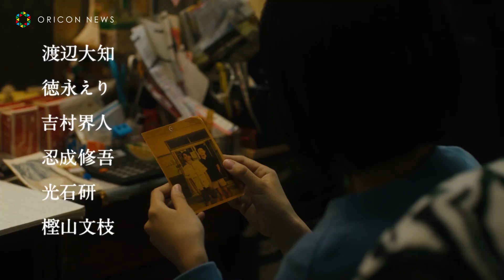松本穂香主演、銭湯を舞台にした「魔女の宅急便」 都会の中で成長していく少女を描く 映画『わたしは光をにぎっている』予告編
『四月の永い夢』（17）で第39回モスクワ国際映画祭・国際映画批評家連盟賞を受賞した新鋭・中川龍太郎監督の最新作『わたしは光をにぎっている』が11月15日より全国公開。

　澪を演じるのは、「この世界の片隅に」の情感あふれる演技で存在感を放った松本穂香。出来上がった本編を観て「自分が出ている作品なのに、こんな風に泣いたのは初めてのことでした。この映画に出会えてよかったです。」と語った。分身のような役で、風景に溶け込む透明感溢れる松本の姿は、岩井俊二監督の名作『四月物語』（98）のヒロインを演じた女優松たか子を彷彿とさせるという絶賛の声がマスコミから寄せられている。共演は渡辺大知、徳永えりら若手実力派と、光石研、樫山文枝ら日本映画のオーソリティーたち。主題歌は、伸びやかな歌声が心に波紋を広げるカネコアヤノの「光の方へ」。監督が「翔べない時代の魔女の宅急便」と語る本作では、特別な才能があるわけではないけれど、都会の中で居場所を見つけ、現代を生きる若者の姿を丁寧に描く。